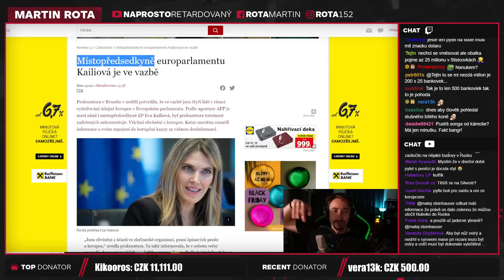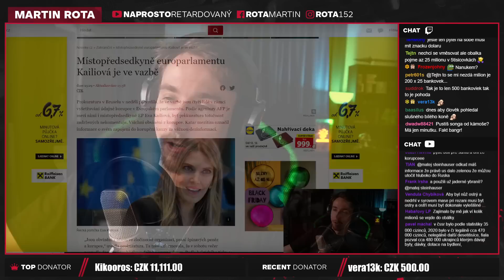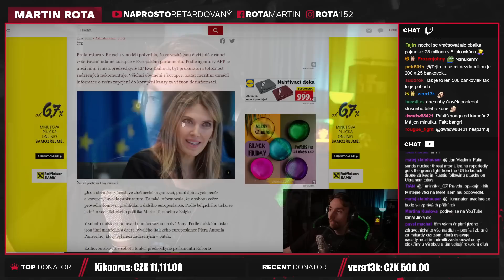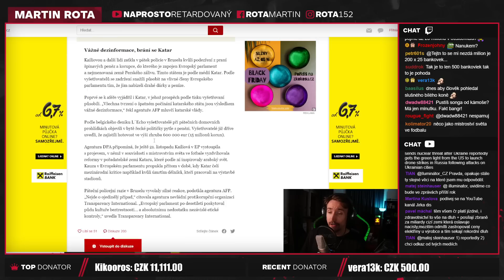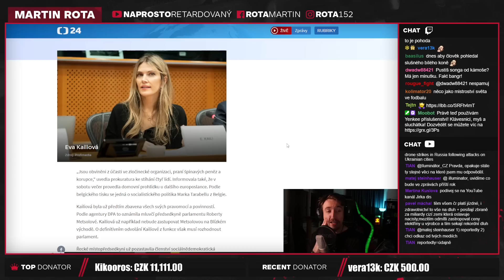Korupce v Evropské Parlamentu!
Korupce je očekávaná součást politiky, není to něco, co chceme a co nemáme kritizovat, ale je to něco s čím musíme počítat. Skutečně si myslím, že korupce v EP je mnohem složitější, protože dostat se k těm správným lidem z mnoha různých států s různým přesvědčením a vnímáním politiky bude hodně složité. Šance, že tak bude něco takového odhaleno je prostě větší.